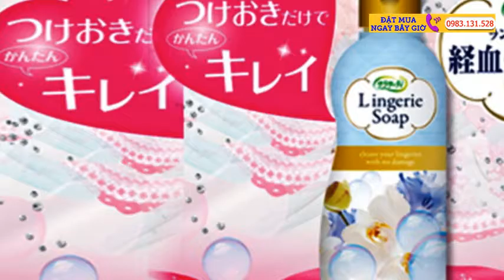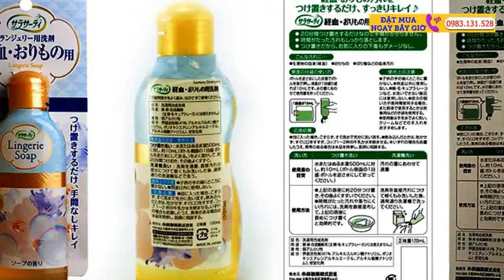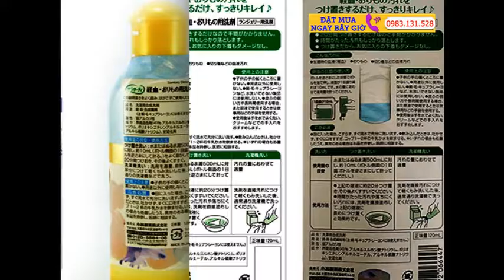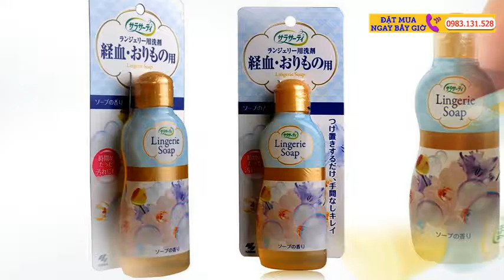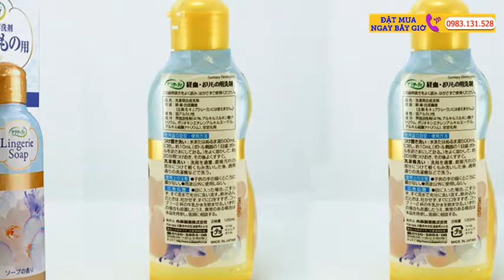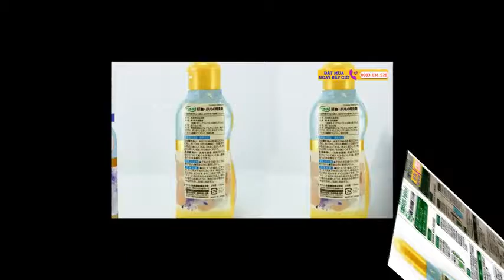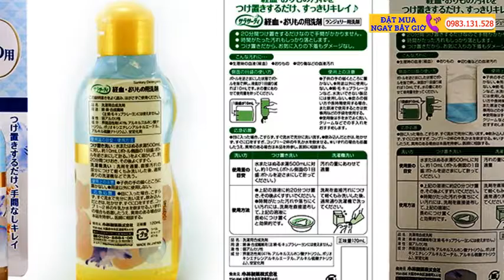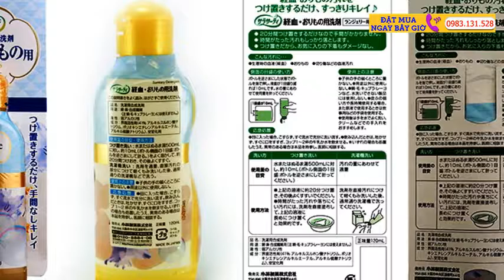Nước giặt đồ lót Nhật Giặt đồ lót sạch sẽ giúp bạn tự tin mỗi ngày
Nước giặt đồ lót Nhật Giặt đồ lót sạch sẽ giúp bạn tự tin mỗi ngày. Nước giặt đồ lót made in Japan – món đồ ko thể thiếu nếu bạn muốn quần chip, áo chip sạch sẽ, thơm lâu và diệt sạch nấm gây bệnh .

Đồ lót giặt hàng ngày bằng xà phòng thông thường ko đủ để làm sạch những mầm vi khuẩn gây bệnh. Có nhiều chị em đã sử dụng những phương pháp khác như đặt thuốc để chữa viêm nhiễm nhưng ko hiệu quả. Vấn đề nhiều khi vẫn nằm ở đồ lót đấy ạ! Vệ sinh đồ lót 1 – 2 lần / tháng là việc rất cần thiết để bảo vệ sức khoẻ phụ khoa. Do đó, mỗi tháng 1 – 2 lần, chị em nên khử trùng chuyên sâu bằng sản phẩm nước giặt đồ lót diệt khuẩn đồ lót  của Nhật.B0012ORKN8